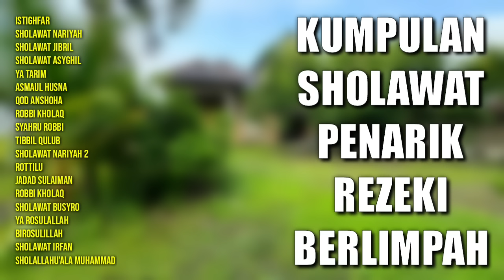Kumpulan Sholawat Penarik Rezeki Berlimpah | Istighfar, Sholawat Nariyah, Sholawat Jibril